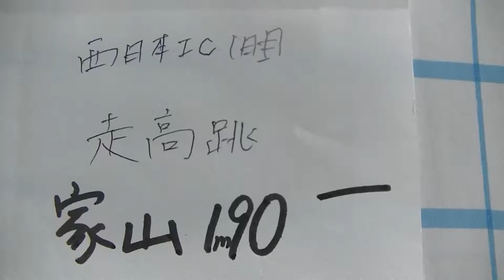2015西日本インカレ 走高跳 家山1ｍ90 1